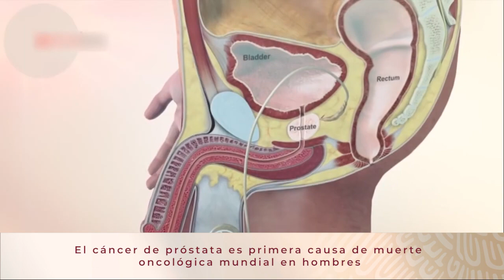Mejora respuesta de población masculina a detección de cáncer de próstata: Issste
¿SabíasQue el Cáncer de próstata es la primera causa de muerte oncológica en hombres a escala mundial?; en el instituto representa 12.8% de todos los casos de cáncer. Mira el video para saber más.